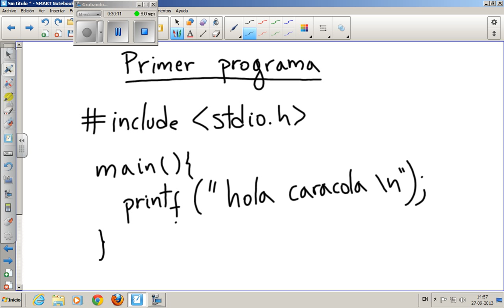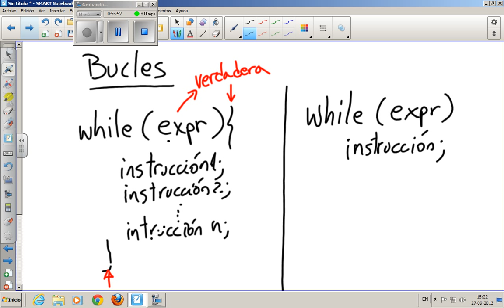Clase 1, 27 de Septiembre 2013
Primera clase de Introducción a C. Al principio del video el audio está cortado y en general el audio está muy bajo. En linux usando VLC con el volumen al máximo (200%) se oye bien.